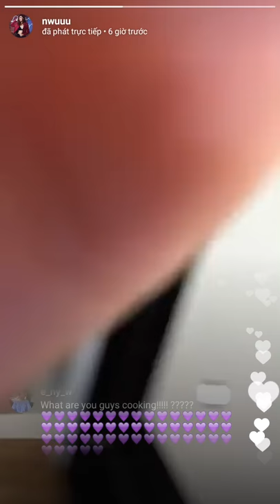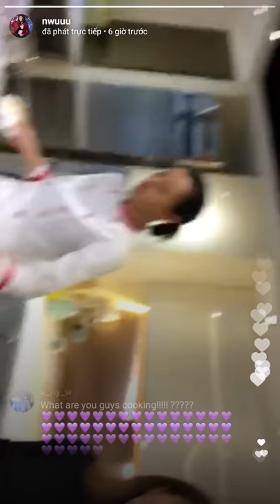171205 Nancy Wu 胡定欣 livechat on Instagram